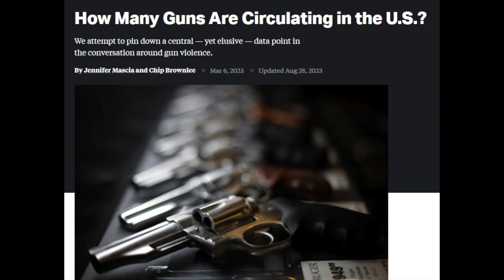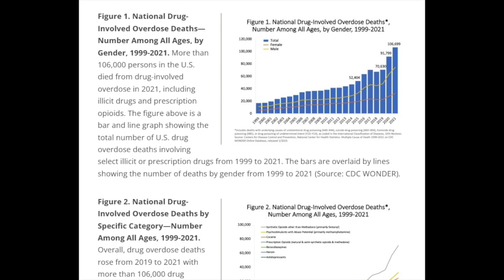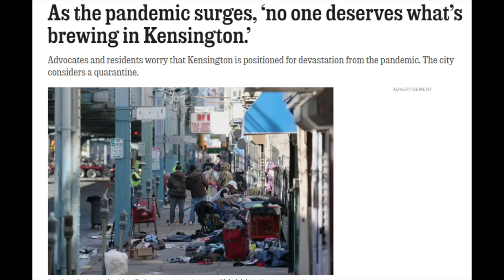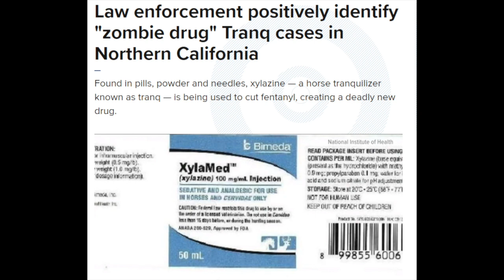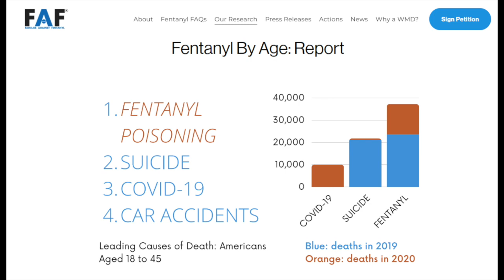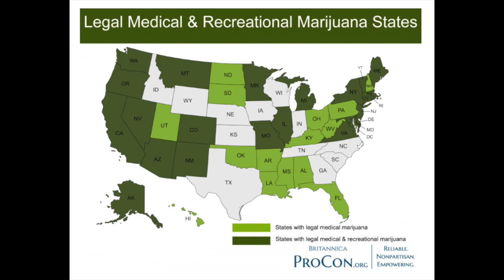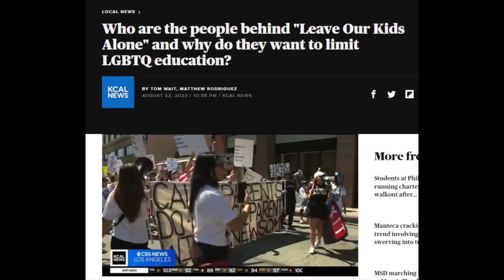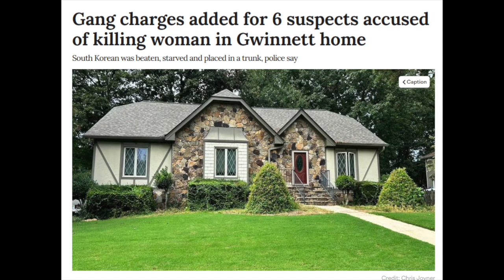미국의 현실 2 : 펜타닐 사망 증가, 부모의 교육권 침해, 공항과 마트의 절도, 사이비 종교 살인...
미국에서 발생하는 약물 과용 사망이 점점 증가하고 있습니다. 더군다나 그 연령이 점점 내려가고 있죠. 게다가 새로운 약물 과용이 등장하고 있습니다.

부모의 교육권은 어디까지 보장되어야 하고, 부모의 능력 밖에 있는 영역은 무엇일까요? 그러고 어떤 교육방침이 과연 아이들을 위한 것이 맞을까요? 이런 문제를 생각해 봅니다.

미국 내에서 절도행각이 점점 늘어납니다. 유튜브에서 조금만 찾아봐도 이곳저곳에서 절도행위가 벌어지고 있습니다. 그리고 또한가지 사이비 종교에 의한 범죄도 심심치 않게 벌어집니다.

최근 소식들을 모아봤습니다.